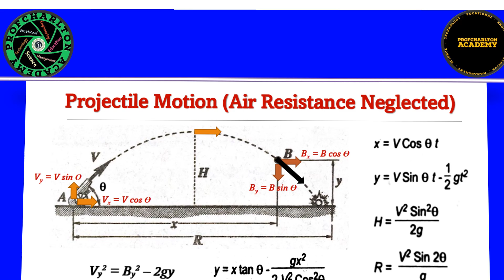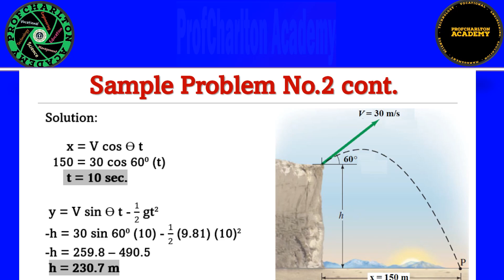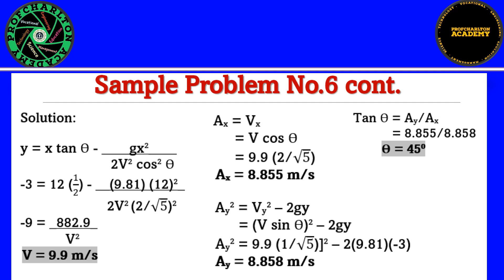DYNAMICS CHAPTER 3: PROJECTILE MOTION